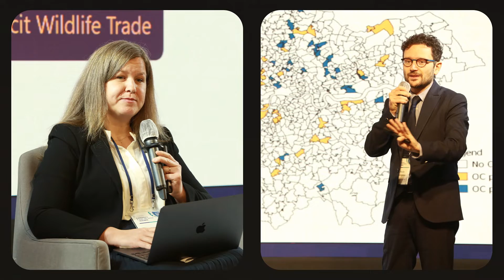The 6th International Conference on Governance, Crime, and Justice Statistics (GSJ 2022) - Highlight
The GSJ 2022 stimulated inter-sectoral cooperation between public and private sectors, strengthened regional and international community of practice for enhancing statistical capacity, and provided a platform to discuss developing and improving the methodology for initiatives designed to improve existing statistical systems. The Conference consisted of a total of 16 sessions covering thematic areas related to crime and criminal justice statistics, with over 60 speakers sharing the expertise in relevant topics. Panels of the sessions were arranged in a hybrid format, with speakers and moderators joining both online and in-person. A parallel workshop session was also organized on the second day, covering the measurement of crime and violence through population surveys. The sessions were in the following structure: presentations from all speakers and a Q&A session for participants to interact with the panelists.

The Conference Registration Form received 1,314 responses. Of the 196 UN Member States, participants from 123 countries registered for the event. 49.8 percent of participants identified as female, 48.3 percent as male, 0.6 percent identified as non-binary, and the remaining 1.3 percent selected ‘prefer not to say’. 45.7 percent were from Government institutions, of those 19.3 percent were from NSOs. UN participants comprised 11.1 percent, Academia comprised 15.5 percent, CSOs and NGOs comprised 10.6 percent and International/Regional Organization (other than UN) comprised 3.9 percent. The remaining participants, 13.2 percent, including individual consultants and journalists selected ‘other’. A total of 751 participants joined the Conference, both in-person and online, representing 95 countries from all continents.